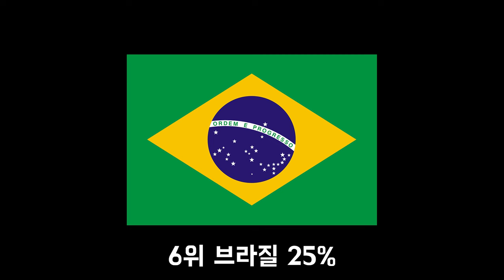넷플릭스 가장 인기 있는 나라 TOP 10